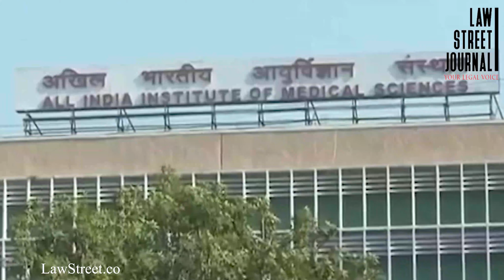What does AIIMS Chief have to say to PM Modi? Why are policemen being subjected to harassment?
The doctors and onduty policemen are being subjected to harrasment by the citizens amid the outbreak of coronavirus. Here are a few clips of the same.